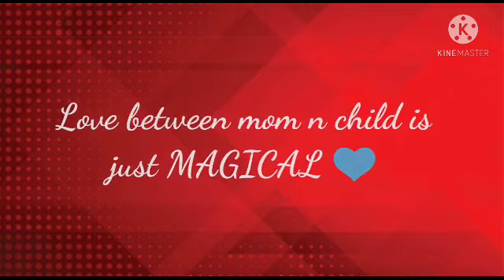Valentine's Day Special Song|Pran Dite Chai|Mon Dite Chai|Tomake|তোমাকে|14th Feb|Dyuti Bhattacharyya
Today's song is dedicated to the one, I loved, love and will love till my last breath...no matter, whatever happens in between...no matter, if we can't stay together...LOVE NEVER DIES...that's why God gifted us the most precious gift - our Angel 👼🏼...today's song is dedicated to my Princess as well 💟...she's the most special one for whom I'm alive till time. God bless you both.

May God bless all the people who have a heart to LOVE ❤️

Valentine's day
Valentine's day song
Valentine's day special song
Valentine special song
Valentine's day video
Happy valentine's day
Valentine week
Valentine song for him
Valentine song for her
Valentine week special
Valentine week song
Love song
Rose day
Hug day
Promise day
Kiss day
Best valentine's day song
Romantic song
Best valentine's day gift
14th Feb status
14th February
Valentine's day status
Happy rose day status song
Happy hug day status song
Happy promise day status song
Love song 2021
Bengali love song
Parineeta song
Tomake song
Pran dite chai
Pran dite chai mon dite chai
Valentine's day kab hai
Pyar ka gaana
Pyar song
Famous song
Favourite song
Bengali movie song
Bengali sweet song
Hindi movie song
Song
Melody
Dyuti's song
Dyuti Bhattacharyya
Shreya song
Arko song
Raj Chakraborty
Subhashree song
Ritwick song
Couple love song
Mom and child love
Mom and daughter
February song
Best love song
Solo performance
Female version
WhatsApp status song
WhatsApp song
Messenger song
Facebook song
Insta song
Song of the year
তোমাকে
প্রাণ দিতে চাই মন দিতে চাই
বলো কিভাবে বোঝাই ভালোবাসি
ভালোবাসার গান
প্রেমের গান